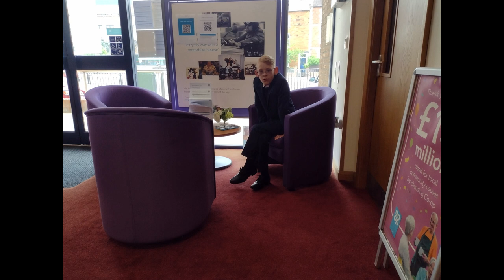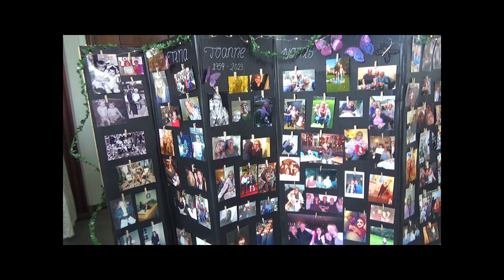Tina Norris funeral in Northampton 19/05/2023 sadly missed. a short video with family and friends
@benvivian9596 a short video of well loved and missed Tina Norris, funeral in Northampton at the counties crematorium . family & friends attended .the speeches by Tinas daughter Gemma , Tinas Auntie  Ginny Doughty and Tinas sister Carolynn ...